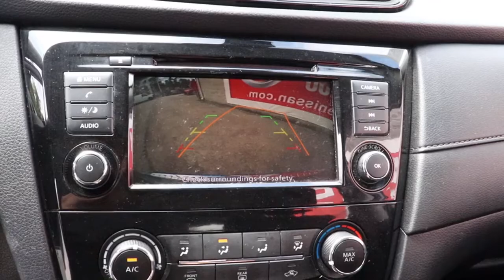2020 Nissan Rogue Chicago, Matteson, Oak Lawn, Orland Park, Countryside IL 210318A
Gun Metallic [LISTING TYPE] 2020 Nissan Rogue available in Chicago, Illinois at Western Ave Nissan. Servicing the Matteson, Oak Lawn, Orland Park, Countryside IL area.

CARFAX One-Owner. Clean CARFAX. Priced below KBB Fair Purchase Price! Gun Metallic 2020 Nissan Rogue S FWD CVT with Xtronic 2.5L I4 DOHC 16VbrbrHUGE INVENTORY REDUCTION SALE GOING ON NOW!! NO CREDIT, LOW CREDIT NO PROBLEM . WE HAVE THE TEAM TO HELP YOU GET INTO A GREAT DEPENDABLE RIDE.